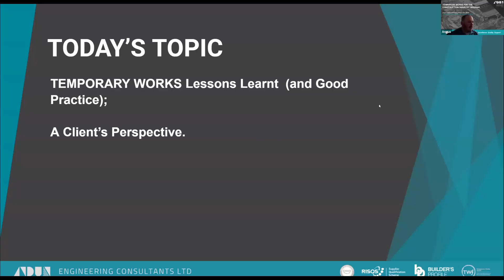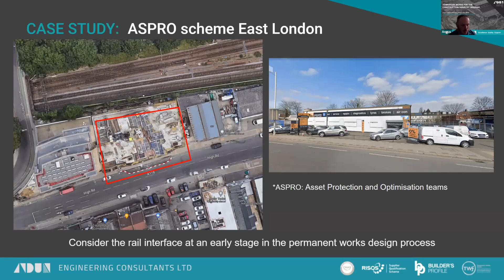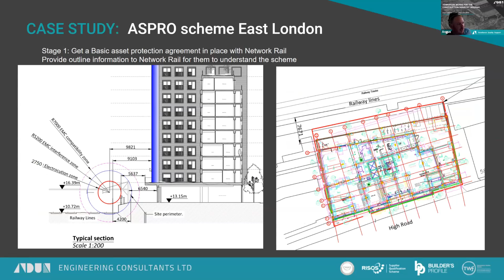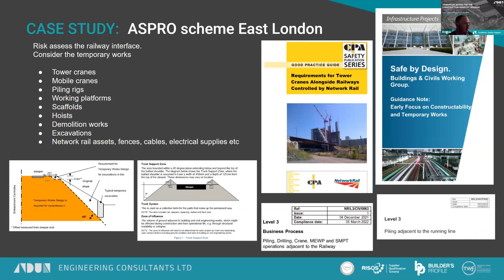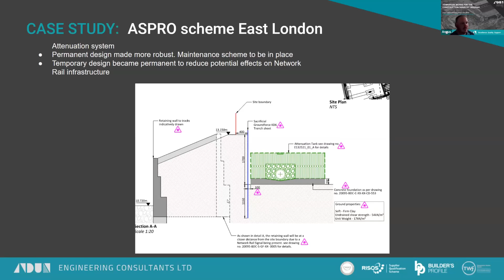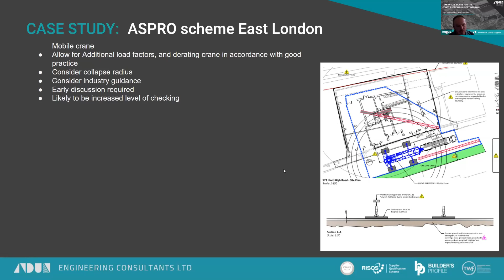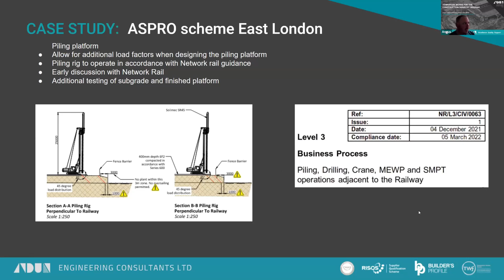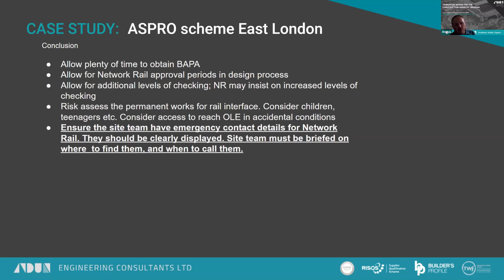Rail Engineering Temporary Works - ASPRO Case Study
Case study of a ASPRO project

Covering aspects such as project scope, asset protection agreements, hazards, temporary works guidelines, specific challenges and solutions, compliance and approvals, and safety and emergency preparedness.

Highlighting the significance of understanding threats, adhering to guidelines, and prioritizing safety measures through effective communication with Network Rail for successful project execution.